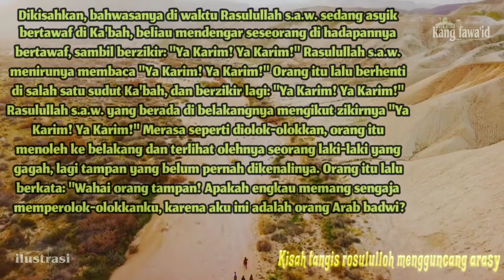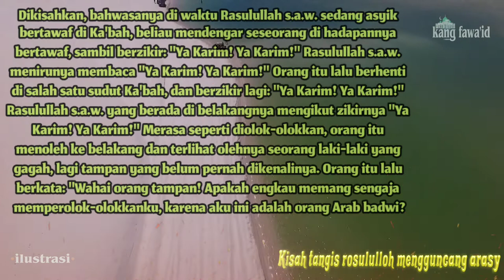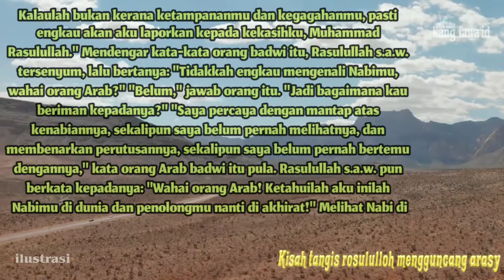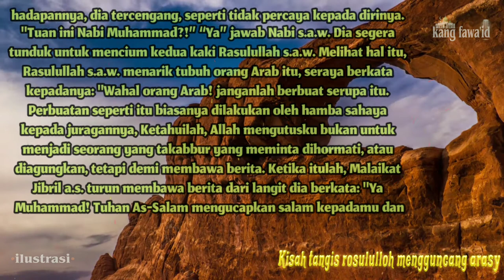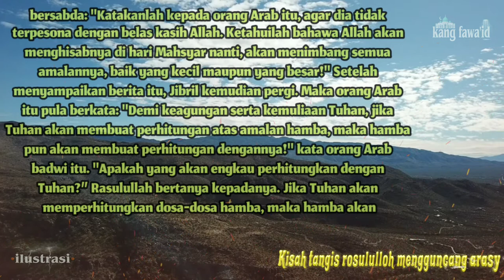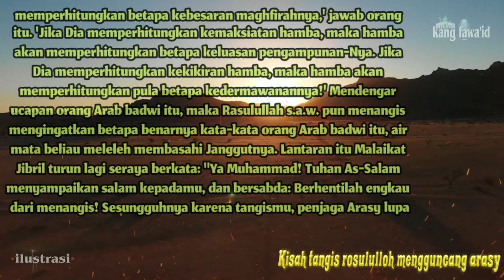kisah tangisan rosululloh mengguncang arasy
Assalamu'alaikum...? Di segmen kajian islam ini, kami menceritakan sebuah kisah tangisan rosululloh mengguncang arasy.